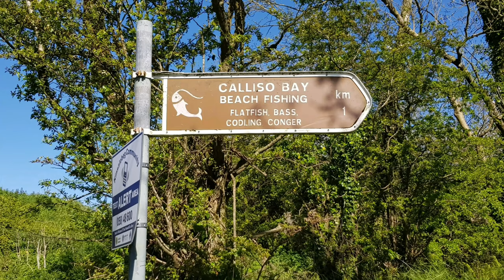County Cork Ireland